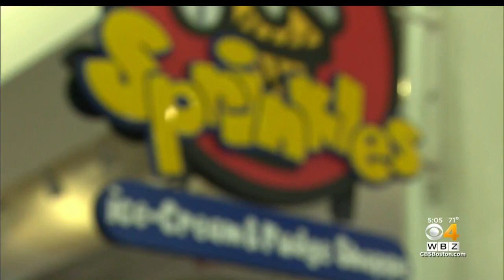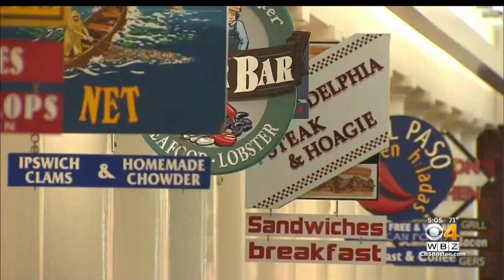As Faneuil Hall Reopens, Business Owners Worry About The Future